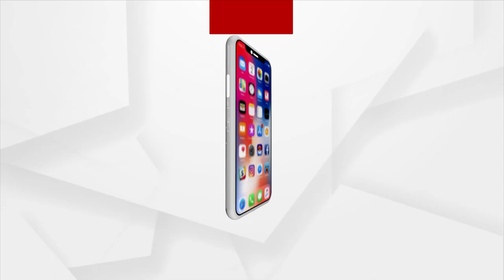Cuttack: Dhabaleswar Temple Reopens For Devotees